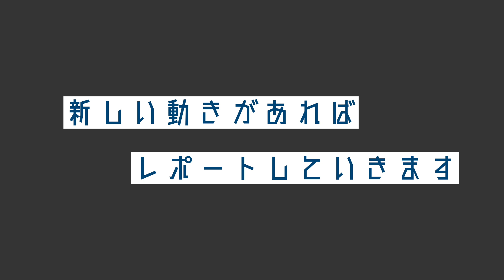クリスマスリースのヘッドマーク？【西武線沿線レポート】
西武線沿線の今を切り取るシリーズ、西武線沿線レポート。

今回は、丸善 池袋店です。
入り口に象徴的に飾られているクハ2098
シーズンに合わせ、クリスマスリースのヘッドマークで
飾られていましたので、現地の様子を共有します。